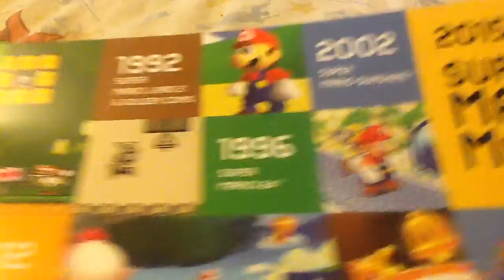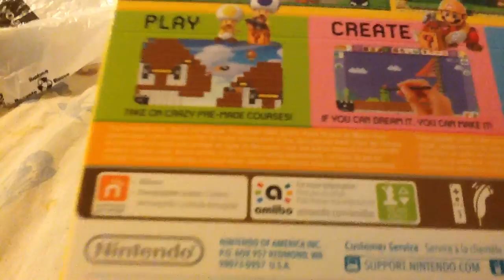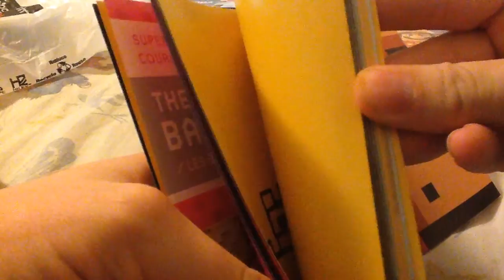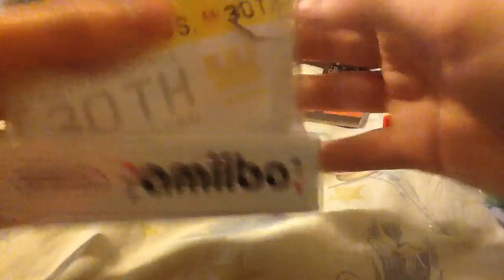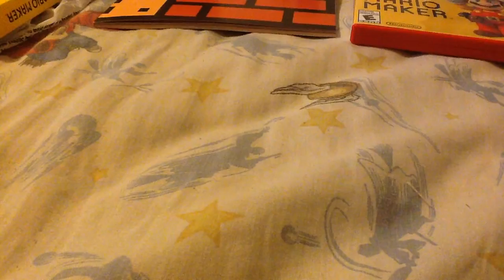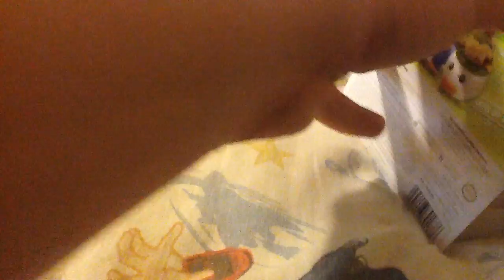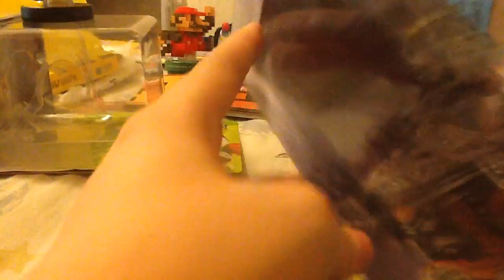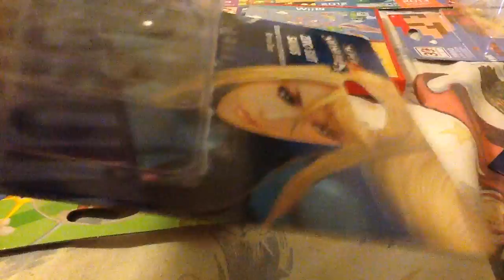UNBOXING: Super Mario Maker+amiibo Wave 5+Legendary Bash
(Part 2, because goddamn cutoff: )
30 years ago, Super Mario Bros. saved the video game industry. 14 years ago, a tragic terrorist attack felled the World Trade Center and gave the Middle East a bad reputation. And today...Today we receive one of Satoru Iwata's final gifts to the world: Super Mario Maker! Also, amiibo Wave 5, because I somehow managed to get the entirety of it in one trip.